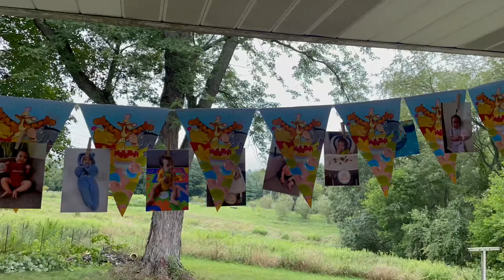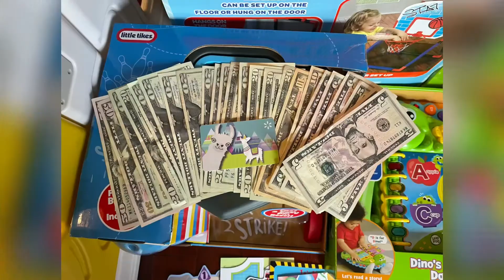Pj’s First Birthday